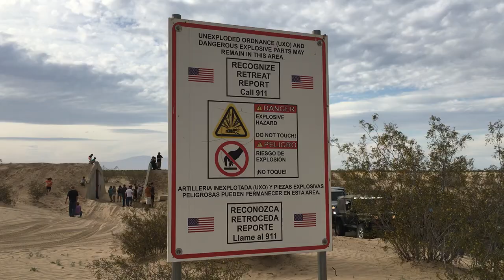Tierra Del Sol Weekend with the San Diego Jeep Club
An amazing adventure weekend during the 54th Tierra Del Sol Desert Safari.  The San Diego Jeep Club organized a weekend camping trip with several trail runs.  We had a great trip to the Pumpkin Patch, Fonts Point, an adventurous Night Trail Run, a great run exploring Ocotillo Wells, and a cool trip out to an abandoned Naval Base along the Salton Sea.  Great people, some capable Jeeps, and some awesome excursions equaled one epic weekend.  2016 Tierra Del Sol.

Tierra Del Sol Four Wheel Club puts on a great event.  With lots of vendors, raffle prizes, and a 4x4 obstacle playground.  Normally they conduct organized trail runs, but this year due to state restrictions, they were not able to.  They hope to be back in the organized trail run business next year, but they need everyone’s help in working with state and local legislations.

🌐 TRAILRECON.COM 🌐

Waysons - Daydream